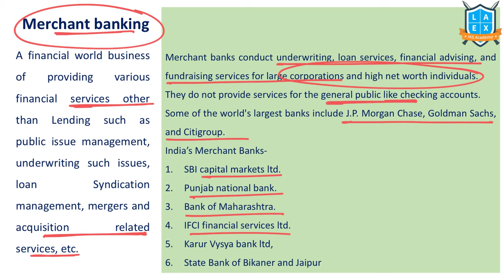What is Merchant Banking ? || Merchant Banking అంటే ఏమిటి? || La Excellence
Merchant Banking

Phone:
*Mana La Excellence Telegram Channel Link*

Address:
La Excellence IAS
1st floor, #1-10-223/s,

English:
La Excellence IAS Coaching Institute
Kannada: